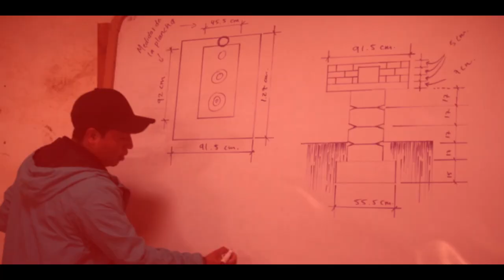Hero School - 10,000th Tire Packed At Hero School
Everyone can pack a tire, especially with a whole community cheering you on. Watch this video of kids, workers and volunteers pounding tires together.